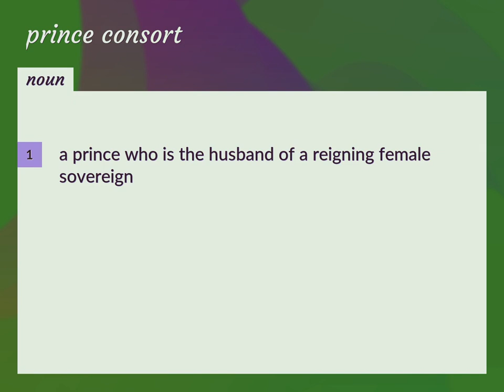Prince consort | meaning of Prince consort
What is PRINCE CONSORT meaning?